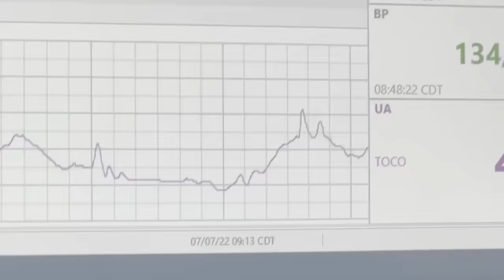Meet Our Daughter, Lilly!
Follow Lilly's Instagram!